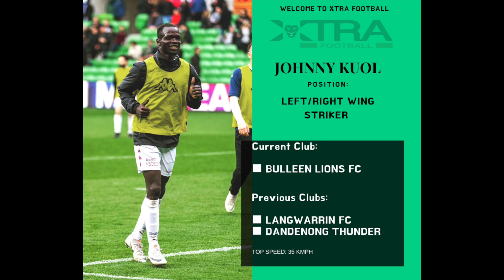JOHNNY KUOL FOOTBALL HIGHLIGHTS PART 2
D.O.B : 24/09/1994
NATIONALITY: SUDANESE/AUSTRALIAN